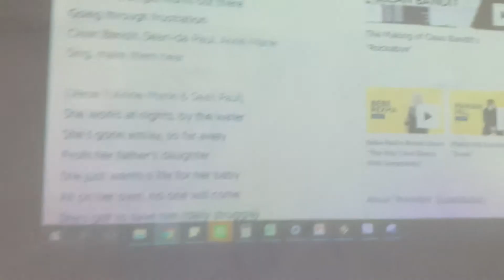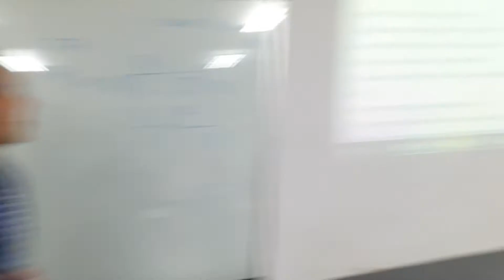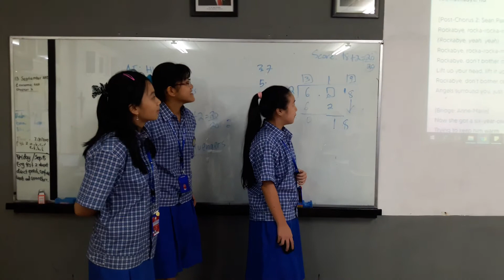The Undertale Trio of G7 Joel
the original powerpuff girls